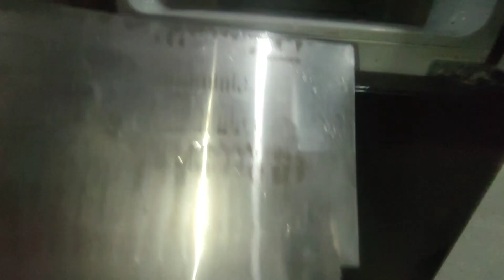Double door fridge ka heater kaise change kare | social electrical